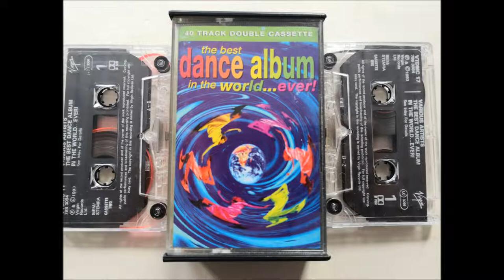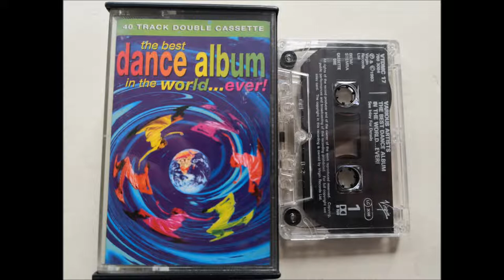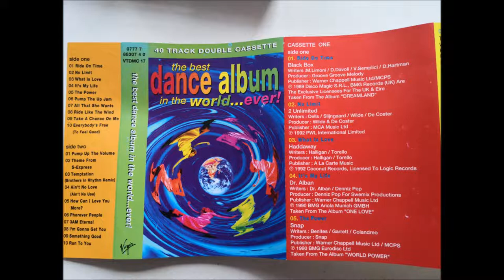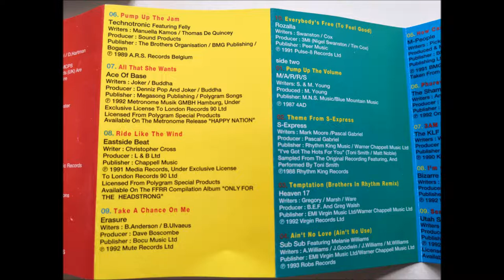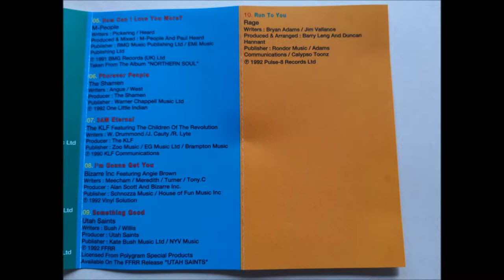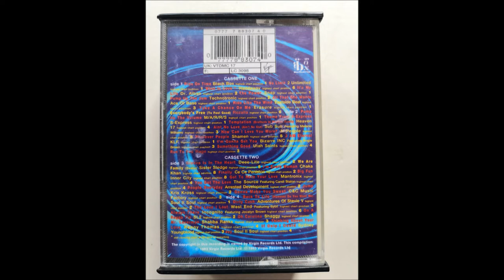Various Artists The Best Dance Album In The World...Ever Full Cassette Tape Album Rip Tape One 1993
40 Track Double Cassette
Cassette Tape One